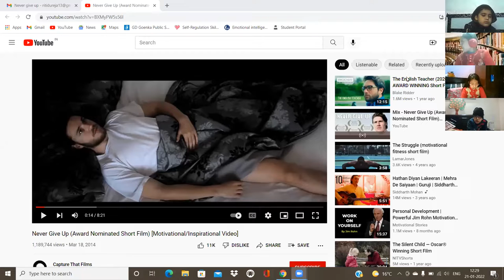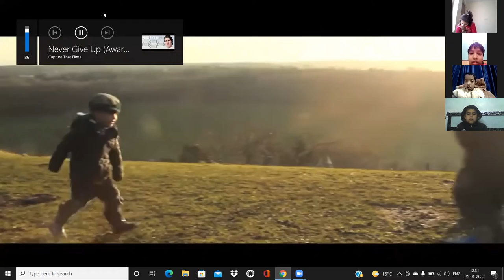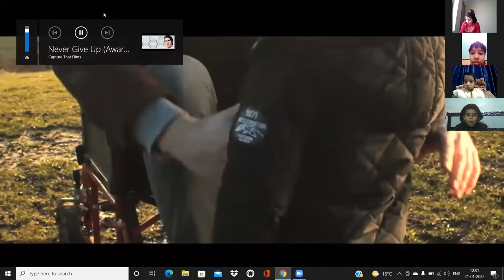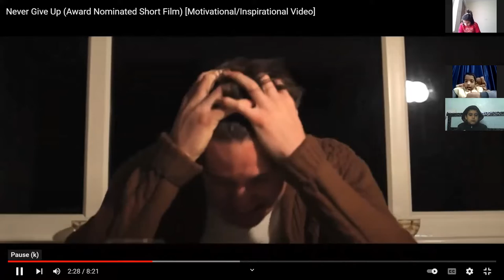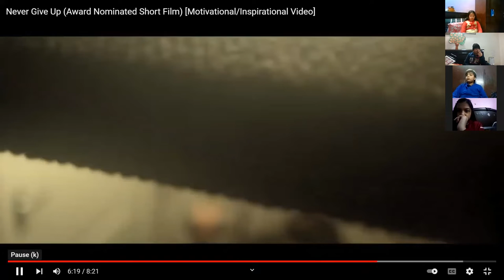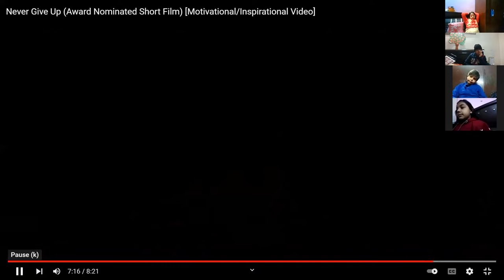NEVER GIVE UP_IV-A,B,C_21.1.2022 (LFIS)